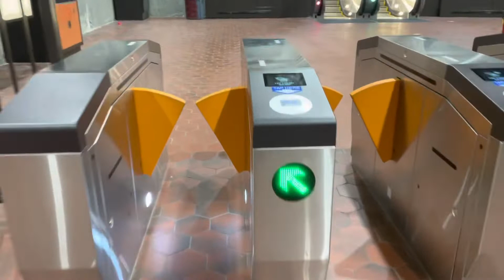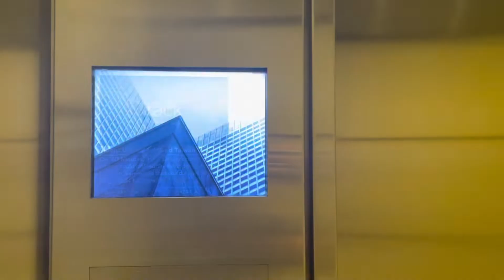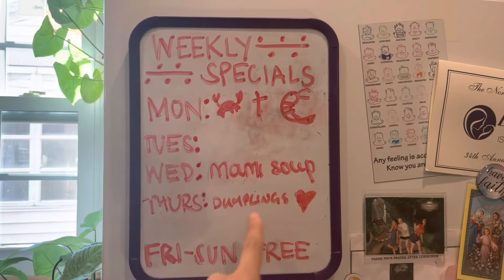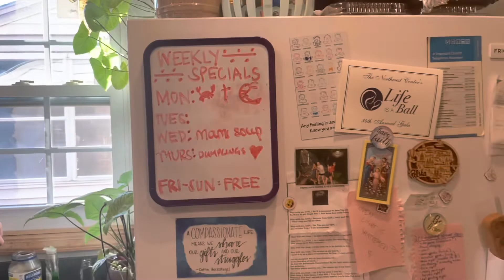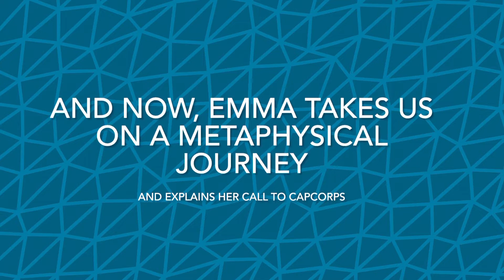a day in my life as a CapCorps volunteer (2022-2023)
Come along with me to work on a Monday as a year-long volunteer!
Please forgive my sketchy iMovie skills.